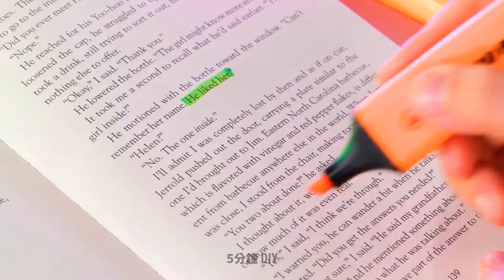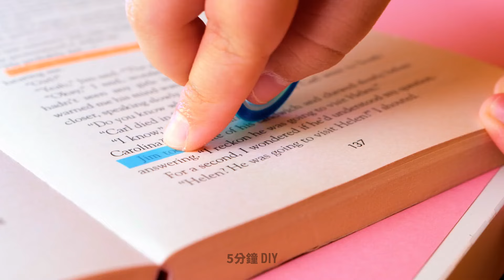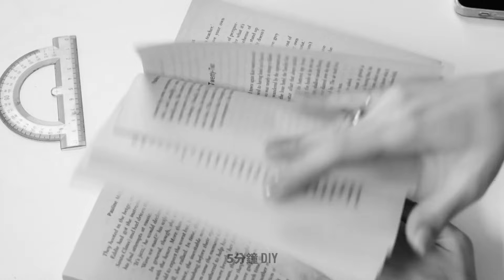您一定會喜歡的獨角獸糖果小玩意和糖果黑客！ 🦄🍬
🦄 準備好享受神奇的享受吧！ 🦄 在這段影片中，我們將深入探索以獨角獸為主題的糖果小玩意和您絕對必須嘗試的甜蜜技巧的世界。從製作色彩繽紛、夢幻般的糖果到發現讓您的糖果製作變得更輕鬆、更有趣的小工具，這個影片應有盡有！

🍬 立即觀看，將獨角獸魔法帶入您的甜蜜創作中！ 🌈✨